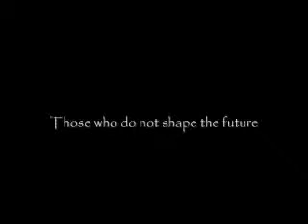142 website teaser.wmv